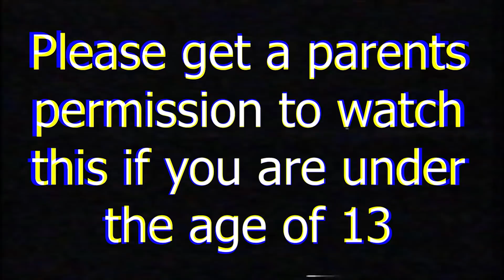GIRL DORM vs BOYS DORM || Minecraft Daycare Academy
►Episode - GIRL DORM vs BOYS DORM || Minecraft Daycare Academy